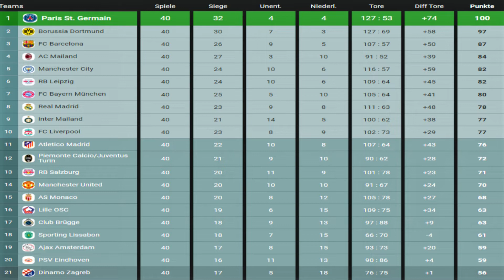#840 Sporting Lissabon vs. Besiktas JK | Spieltag 40 | FIFA 22 | M.E.L.O. 2